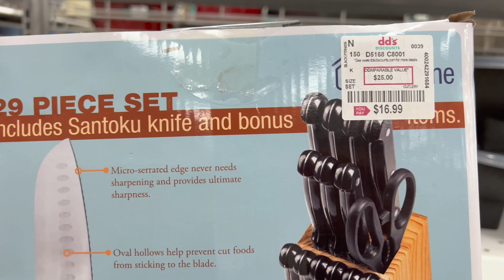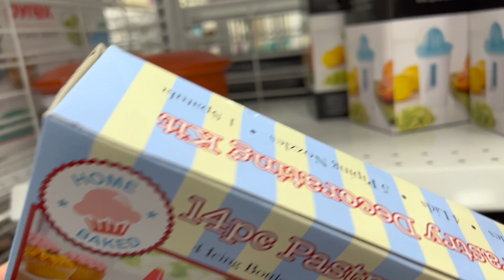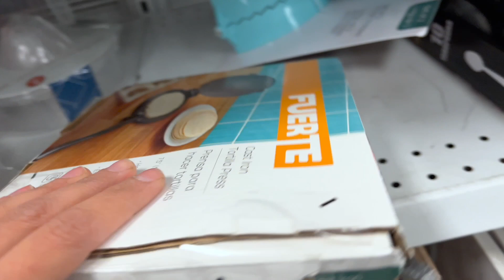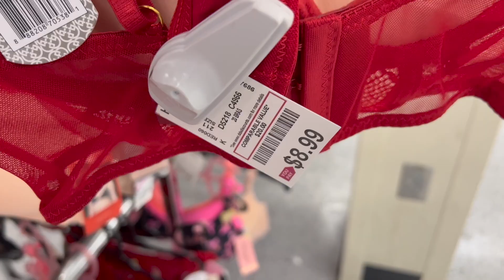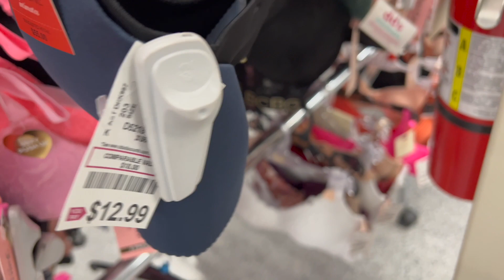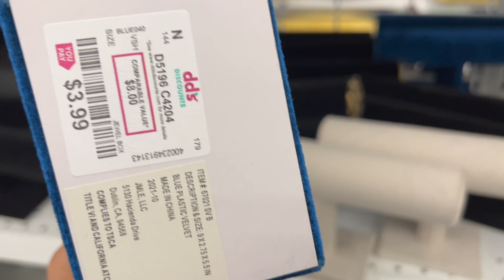DD’s DISCOUNT 2022 Shop With Me